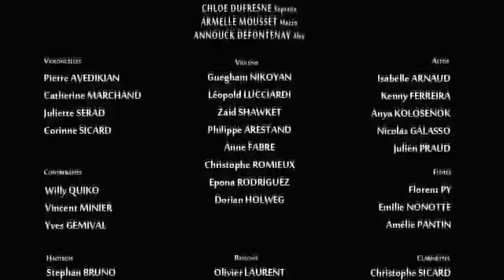قصه لوحه - فيلم غامض